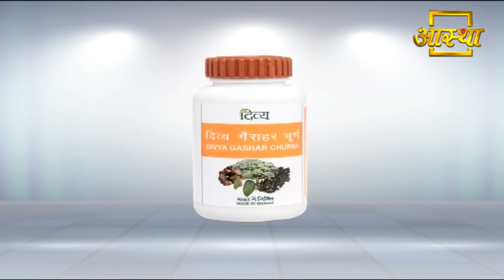गैस की समस्या (Gas Problem) की रामबाण औषधि | Swami Ramdev